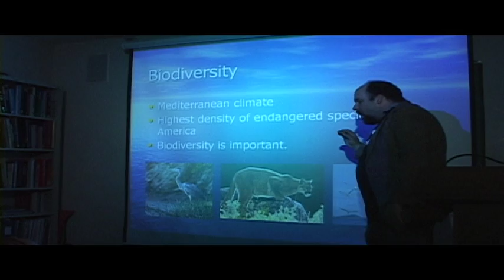Chimes of gaviota trailer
people. gaviota coast,
 robots, beards, jason d scott, john goodman, evan koehne's dreams, ponies, lobsters, mockumentary